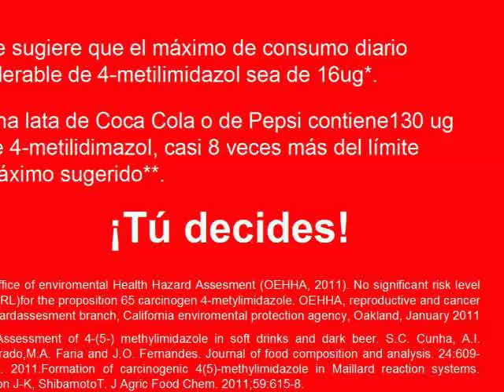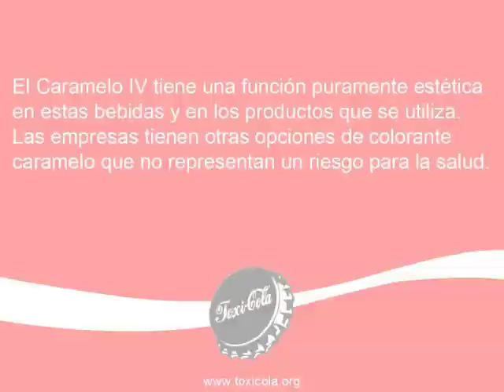"Toxi-Cola" in Spanish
This was sent to us by friends in Mexico, El Poder del Consumidor A.C. We had to convert it into a video in order to post it and added "Drink of the Death Squads" by David Rovics.